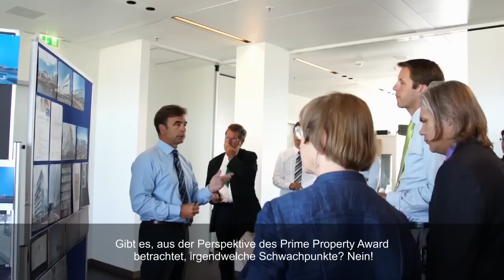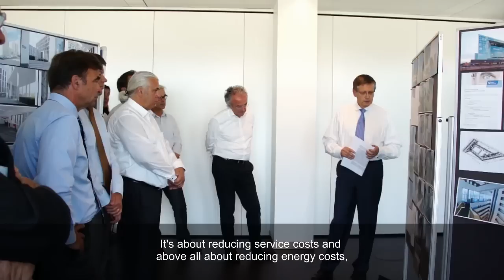Prime Property Award by Union Investment „How to find the best prime properties?"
„How to find the best prime properties?"

Sehen Sie die internationale Wettbewerbsjury des Prime Property Award 2012 bei ihrer Arbeit im Rahmen der abschließenden Sitzung sowie die Interviews mit den Jury Mitgliedern Prof. Dr.-Ing. Dr.-Ing. E.h. Werner Sobek, Dr. Frank Billand, László Szekér und Garrie Renucci.

Watch the 2012 Prime Property Award international competition jury at work during their last jury meeting, as well as interviews with jury members Prof. Werner Sobek, Dr. Frank Billand, László Szekér und Garrie Renucci.